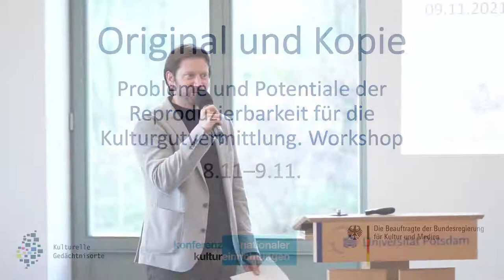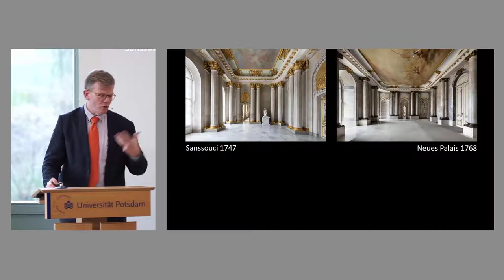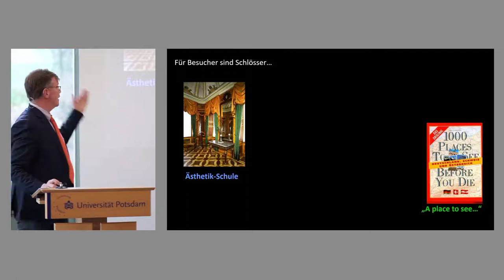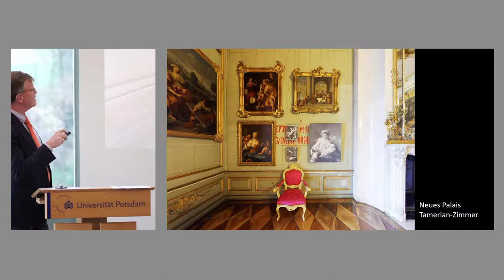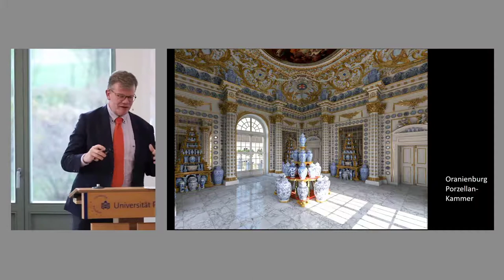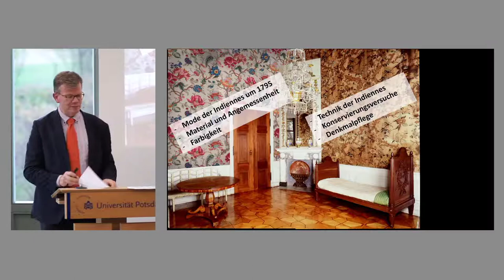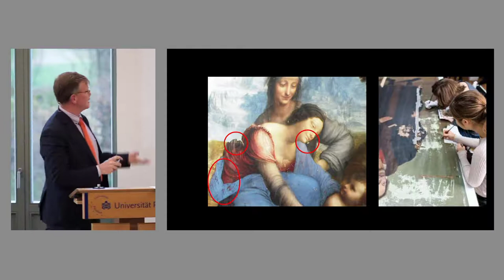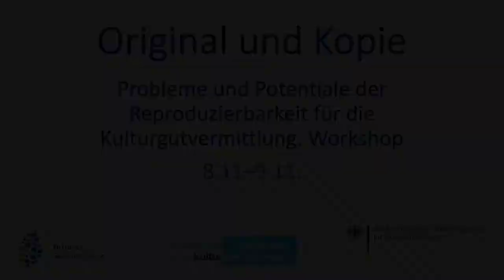KGO-KNK Workshop »Original und Kopie« – Dr. S. Wittwer »Die Kopie im Schloss – Betrug oder Chance?«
Dr. Samuel Wittwer (Stiftung Preußische Schlösser und Gärten Berlin-Brandenburg) spricht im Rahmen des Workshops »Original und Kopie. Probleme und Potentiale der Reproduzierbarkeit für die Kulturgutvermittlung« am Theodor-Fontane-Archiv über »Die Kopie im Schloss – Betrug oder Chance?«. Der gemeinsame Workshop der Kulturellen Gedächtnisorte (KGO) und der Konferenz Nationaler Kultureinrichtungen (KNK) wurde vom Theodor-Fontane-Archiv Potsdam in Zusammenarbeit mit der Ernst Barlach Stiftung Güstrow organisiert. Gefördert wurde die Veranstaltung durch die Beauftragte der Bundesregierung für Kultur und Medien.

Zu dem spontan eingebauten Beispiel zu Beginn des Vortrags (1:13 bis 2:55) möchte der Referent nachträglich ergänzen, dass sich der Protest der Restaurator*innen nicht gegen die Berührung mit Handschuhen an sich richtete, sondern dagegen, dass das Begehren bereits von anderer Stelle der Stiftung Preußische Schlösser und Gärten Berlin-Brandenburg genehmigt worden war, die Restaurator*innen aber gern vor der Führung dem Leihnehmer Hinweise gegeben hätten, wo z. B. restaurierte Stellen sind und man beim Anfassen entsprechend vorsichtig sein muss.